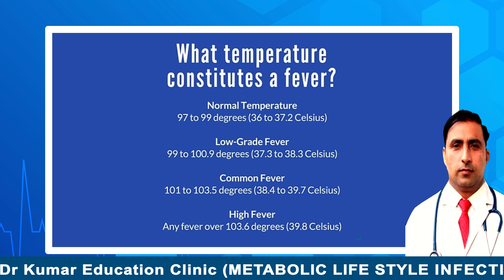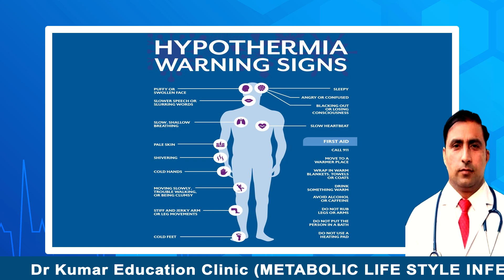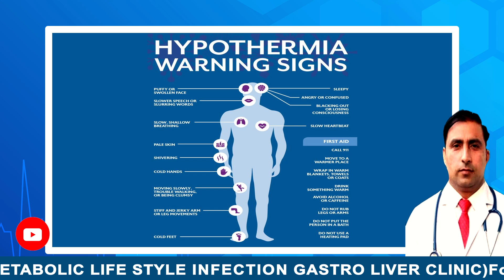MILD FEVER AND PAIN NATURAL MAGEMENT//बुखार महसूस होता thermometer में नॉर्मल क्यों आता है?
aracetamol is good medicine for fever and body pain that helps relieve pain and fever. However, it is necessary to be cautious when taking paracetamol. Overdosing can cause kidney or liver damage. If you encounter any side effects after taking paracetamol, contact a doctor.